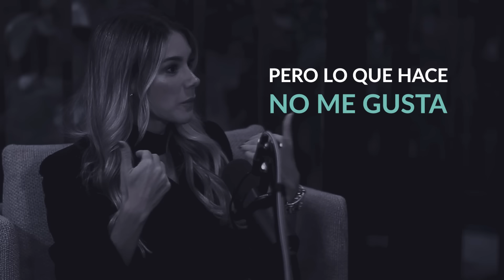Claves para encender la llama en pareja | Manuela Escobar & Johnny Abraham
Las claves para vivir tu intimidad de pareja empiezan por ti. Manuela Escobar (@serezstudio) te cuenta los mitos y realidades dentro de la intimidad en las relaciones. Cómo podemos mantener la llama encendida, cómo lograr una mejor comunicación en pareja y trabajar la parte más divertida de tener una pareja: la intimidad.